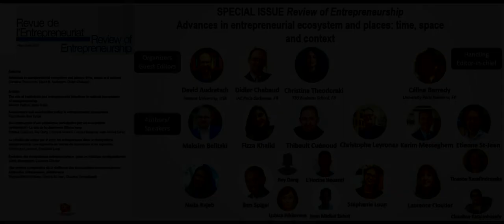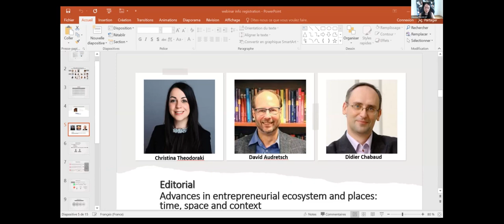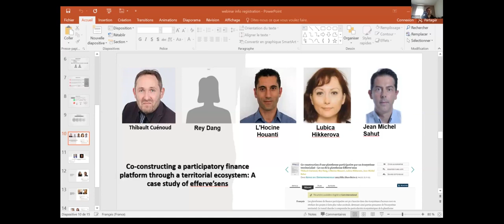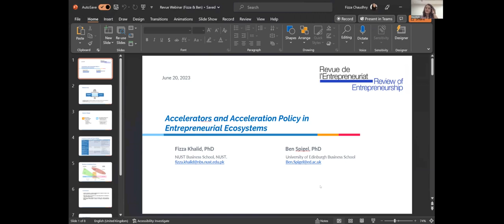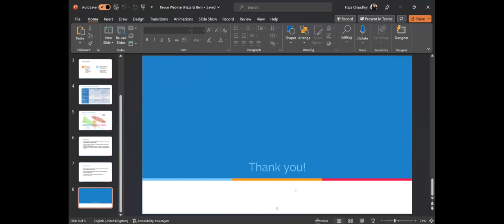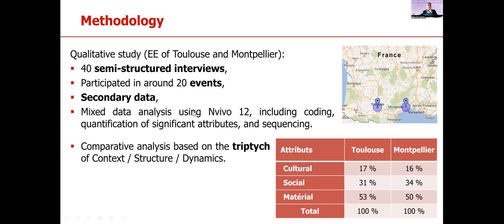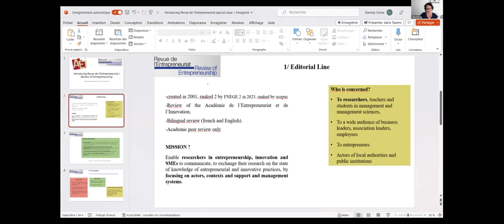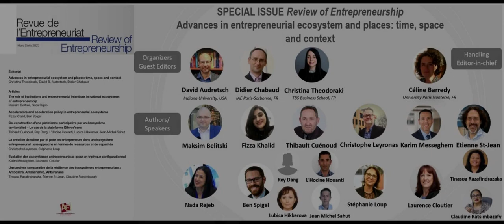Webinar Special Issue - Advances in entrepreneurial ecosystems and places: time space and context.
📝Editorial - Advances in entrepreneurial ecosystem and places: time, space and context.
✏️Christina Theodoraki, David Audretsch, and Didier Chabaud

📝The role of institutions and entrepreneurial intentions in national ecosystems of entrepreneurship.
✏️Maksim Belitski and Nada Rejeb

📝Accelerators and acceleration policy in entrepreneurial ecosystems.
✏️Fizza Khalid and Ben Spigel

📝Co-constructing a participatory finance platform through a territorial ecosystem: A case study of efferve’sens.
✏Thibault Cuénoud, Rey Dang, L'Hocine HOUANTI, Lubica Hikkerova, and Dr. Jean Michel Sahut

📝Value creation by and for entrepreneurs in an entrepreneurial ecosystem: a resource and capability approach.
✏️Christophe LEYRONAS and Stéphanie Loup

📝Evolution of Entrepreneurial Ecosystems: Towards a Configurational Triptych.
✏️Karim Messeghem and Laurence Cloutier

📝A Comparative Analysis of the Resilience of Entrepreneurial Ecosystems: The Cases of Ambositra, Antananarivo and Antsiranana.
✏️Tinasoa Razafindrazaka, Etienne St-Jean, and Claudine Ratsimbazafy